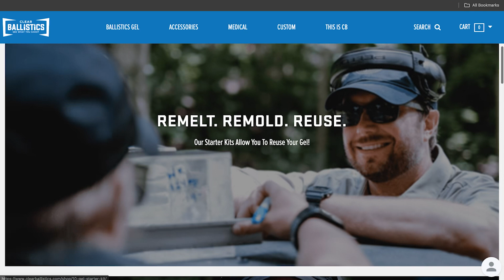Reusable Ballistics Gel? | How to Reuse & Remold Clear Ballistics Gel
Want to save money on ballistic gel? In this video, we break down the easy process of remolding and reusing clear ballistic gel for endless testing. Learn how to keep your gel blocks in top shape, reduce costs, and get the most out of each shot.

About Sheepdog Response:

Sheepdog Response was founded by Green Beret, Special Forces, Sniper, and former top 5 UFC Middleweight, Tim Kennedy. Tim was also the co-star of Hunting Hitler on the History Channel, and more recently, Hard To Kill, on the Discovery Channel.

People face threats of violence every day, ranging from large-scale terrorism to one-on-one assaults. Most people are unprepared, unequipped, and untrained to respond effectively. This weakness in the flock allows the wolves to attack with great ease and success.

The answer is not more laws. The wolves don’t follow them. We must give the good guys the tools they need to effectively respond to violence. The more Sheepdogs we can train to be truly ready to respond to a mass shooting, terrorist attack, violent mugging or home invasion, the better the chances are that the bad guys will get what they deserve and the good guys will survive. Most people sign up for martial arts or weapons training expecting to learn realistic self-defense, and few get it…

We have developed a curriculum that addresses the skills you need to successfully respond to threats